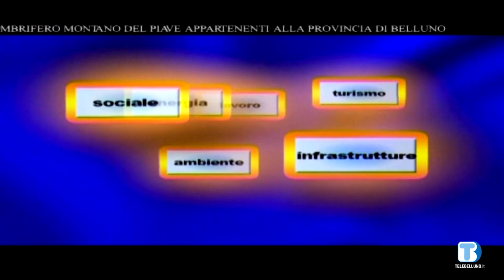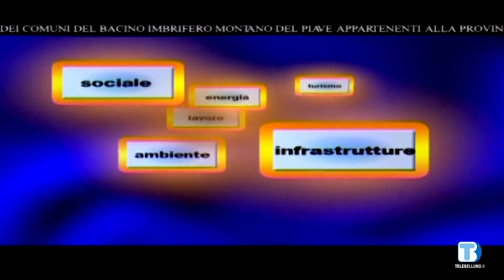Voce delle Istituzioni - Tatiana Pais Becher Sindaco di Auronzo di Cadore - 08/04/2021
Ospite della puntata Tatiana Pais Becher, sindaco di Auronzo di Cadore